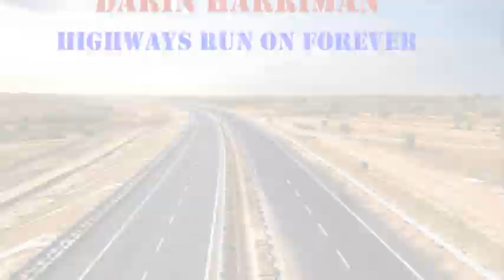Darin Harriman Highways Run Forever